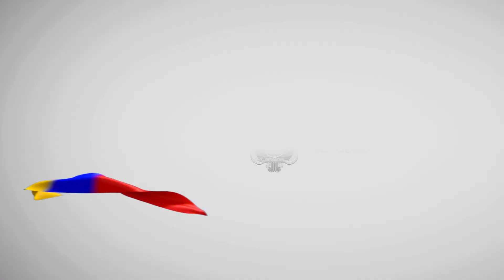2018WDCD in Ecuador: Cayambe Maria